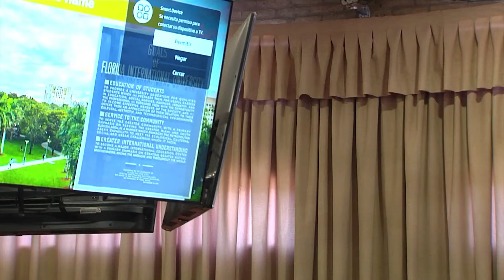Intercambio de la UNC con Estados Unidos 3 de 5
Las universidades norteamericanas tienen gran número de estudiantes latinoamericanos, lo que brinda posibilidades de cooperación conjunta a través de programas de movilidad de estudiantes y/o profesores o proyectos conjuntos.